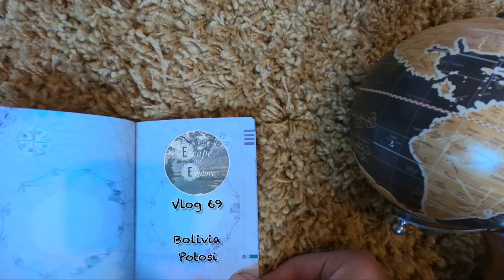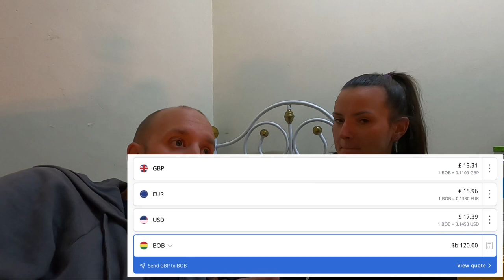POTOSI - VISITING THE DANGEROUS POTOSI MINES - BACKPACKING BOLIVIA 🇧🇴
Visit potosi and the incredible but scary Potosi mines. One of the most exciting things we've done while backpacking Bolivia.

Potosi is one of the highest cities in the world with a fascinating history. We take a walk around town before heading off for a visit into the Candelaria mines. Well…Dan did, Kasia stayed in town.